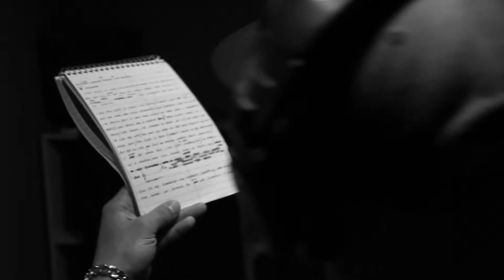NICO YOCH-"Random Thoughts"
N Yoch Enterprises 2017; LLC. in association with Rockhaven Films LLC